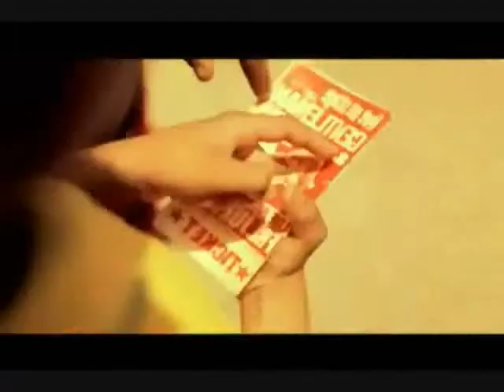Gentleman To The Top Official Videoclip